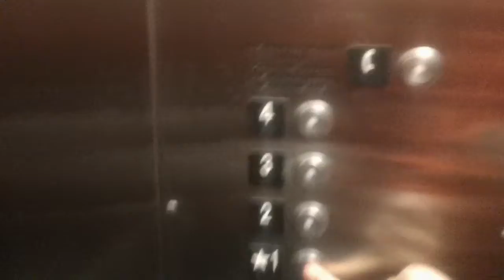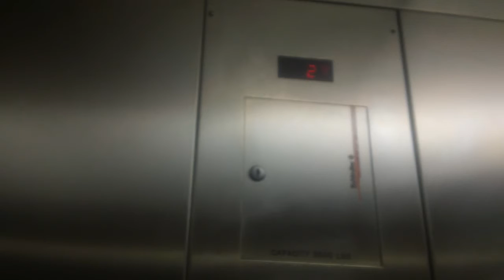1079. Schindler HT 330A Hydraullic Elevator At Blue Cross Blue Sheild Parking Deck B, Durham NC